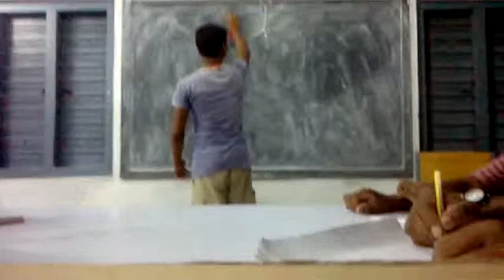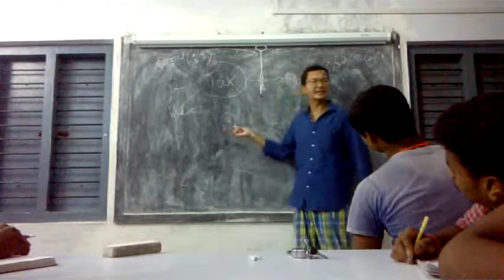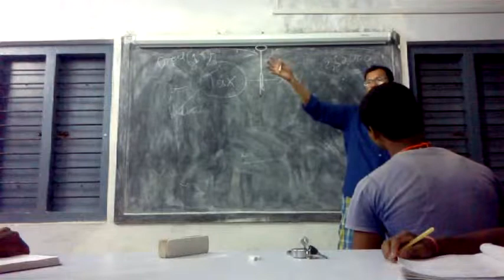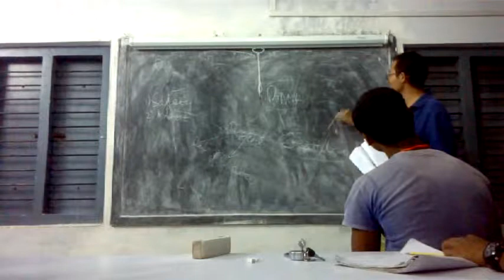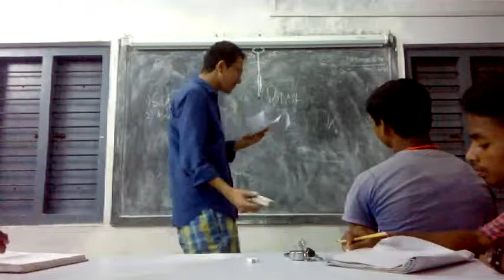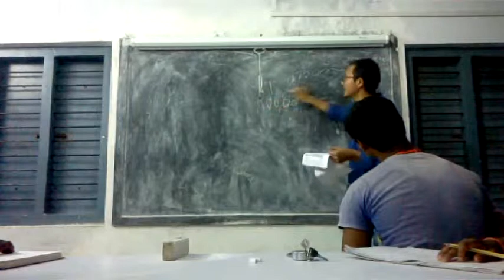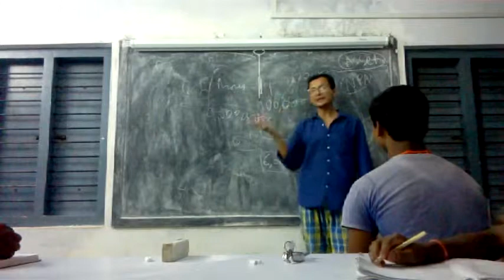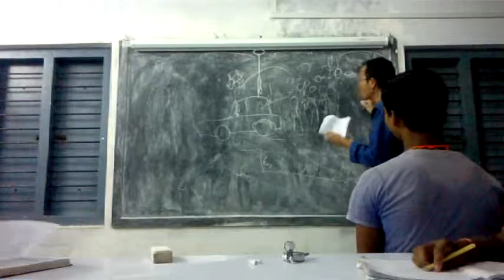B.A.S.I.C (8.4) - Taxation & Banking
Session 4: Taxation & Banking